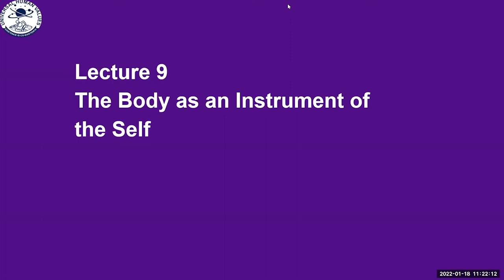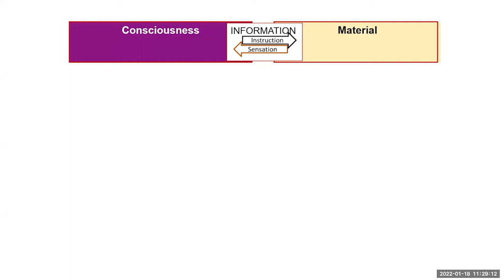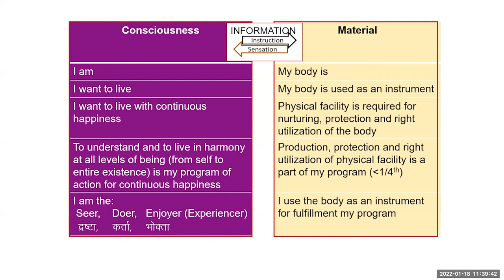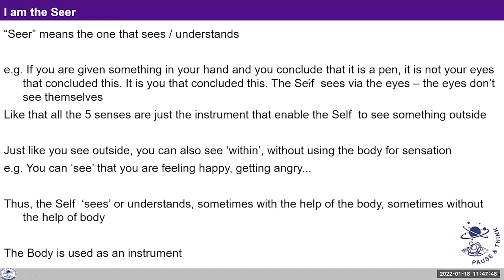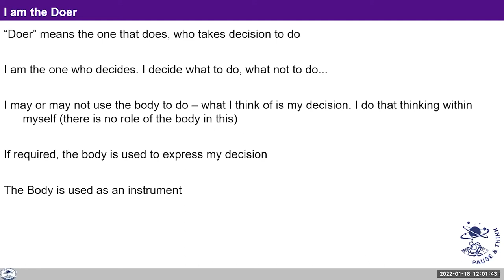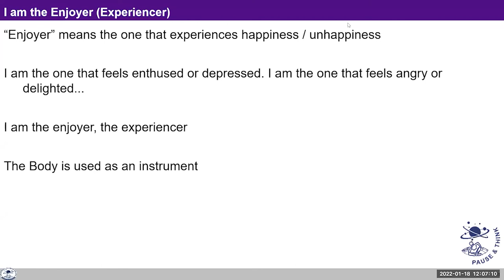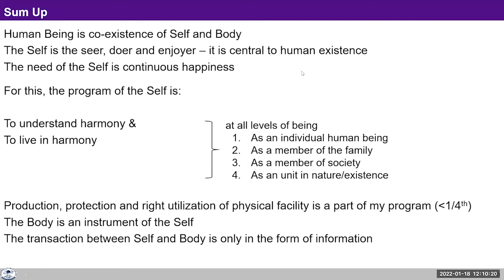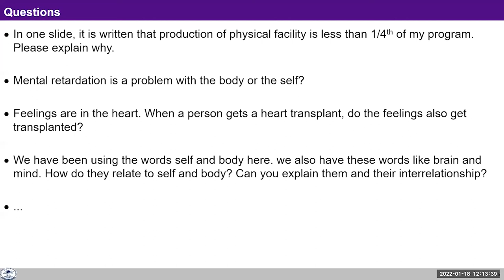L 9 HB Body Instrument of Self KS